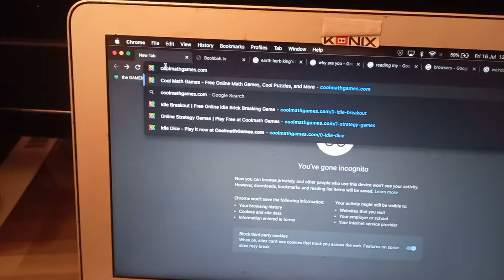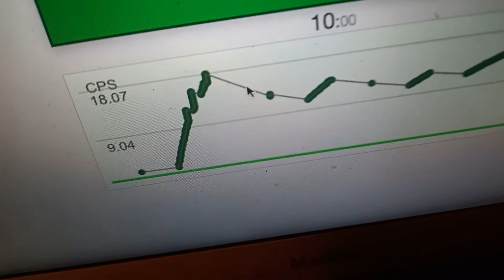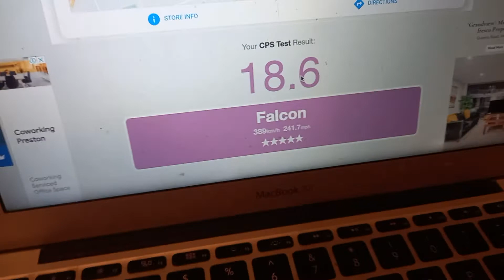CPS test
yeah it may seem like an auto clicker but I'm just that good

ps yeah the auto clicker took 20 minutes to set up and didn't work haha don't tell anybody